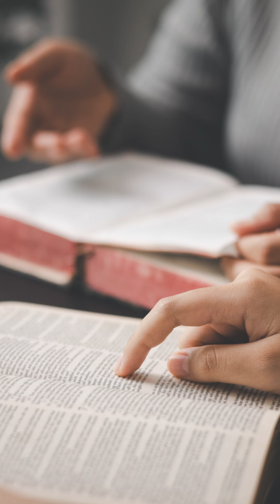The Light of the World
Jesus spoke to them again, saying, “I am the light of the world. Whoever follows me will not walk in darkness, but will have the light of life. John 8:12

The Daily Devotion with Pator Bob
True Life Community Church